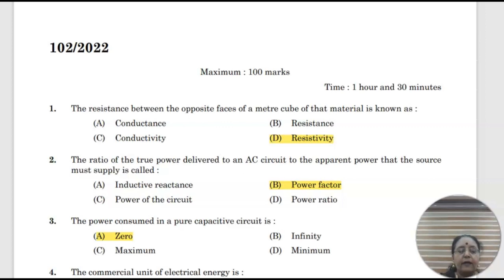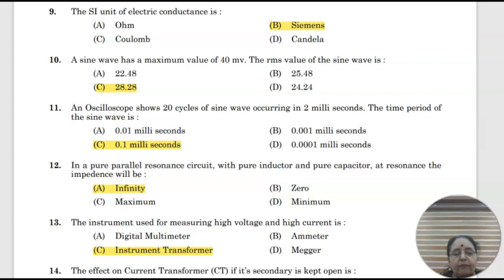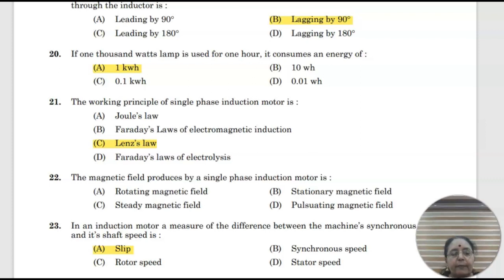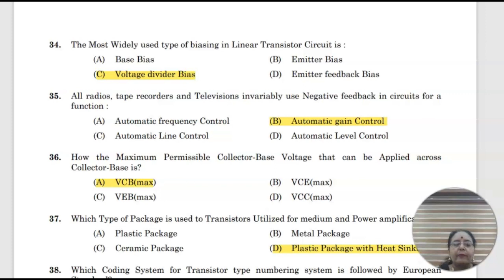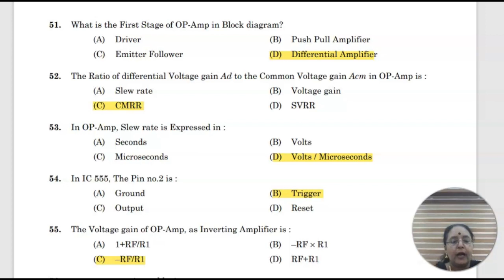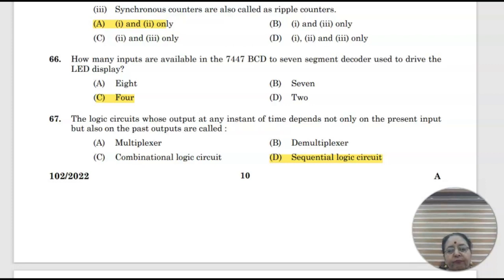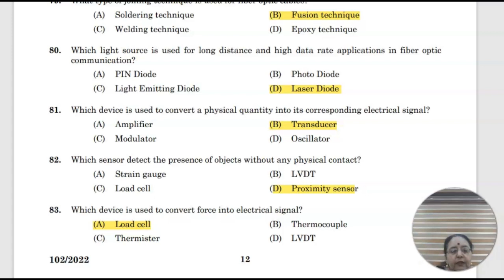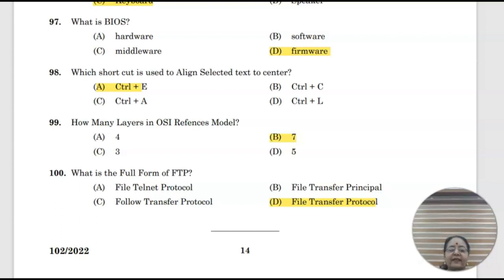TRADESMAN ELECTRONICS , TECHNICAL EDUCATION , 2022 QUESTION PAPER COMPLETELY SOLVED , EASY TO STUDY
TRADESMAN ELECTRONICS , TECHNICAL EDUCATION , 2022 QUESTION PAPER COMPLETELY SOLVED
# PSC
# TRADESMAN ELECTRONICS
# TECHNICAL EDUCATION
# QUESTION  PAPER SOLVED IN SIMPLE WAY EASY METHOD